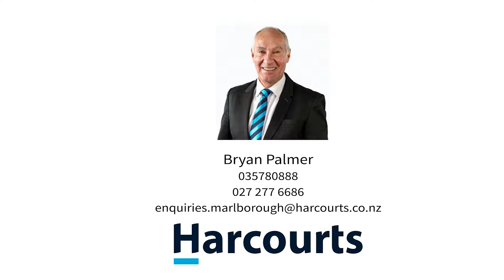2468 State Highway 1